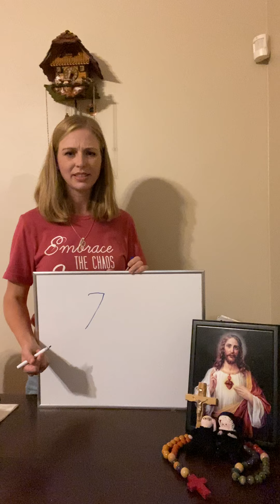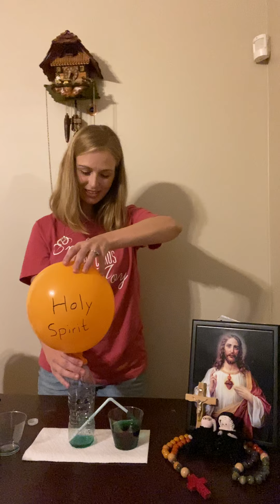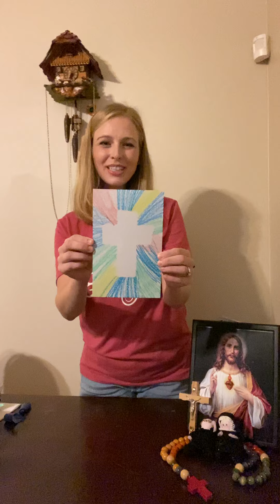Children's Adoration September 2020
Please gather around and join Katie in Children's Adoration!

Video created by the Mom's of St. Johns.